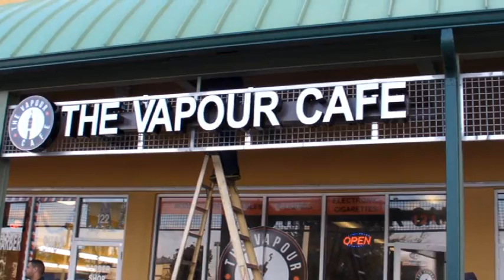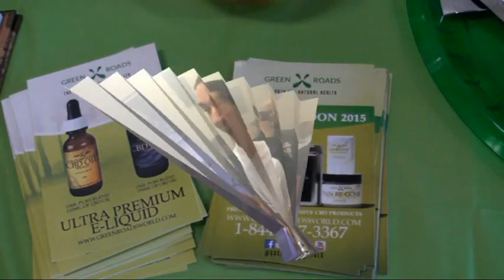The Vapour Cafe - Happy Birthday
The Vapour Café, in Miami Lakes, celebrated their 1 year anniversary, birthday on January 31st.  Here is some clips of the event which included raffles, ejuice give aways, cloud competition, build competition - Cuban food - and much more!